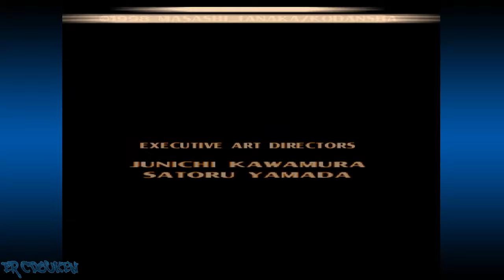Tekken 3 (PS1) - Ogre Arcade Playthrough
It's been a while since I last made a Tekken 3 playthrough. Here's an arcade mode playthrough of Tekken 3 with Ogre's first form that would later be known as "Ancient Ogre".

00:00:00 Intro/Title/Character Select
00:00:36 vs Paul
00:01:37 vs Xiaoyu
00:02:23 vs Lei
00:03:18 vs Nina
00:04:24 vs King
00:05:50 vs Jin
00:07:22 vs Anna
00:08:41 vs Kuma
00:10:13 vs Heihachi
00:11:31 Mirror Match
00:12:25 vs True Ogre
00:12:55 Ending/Credits